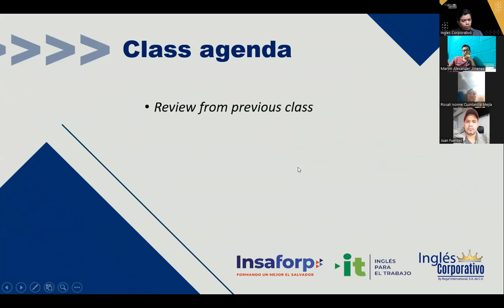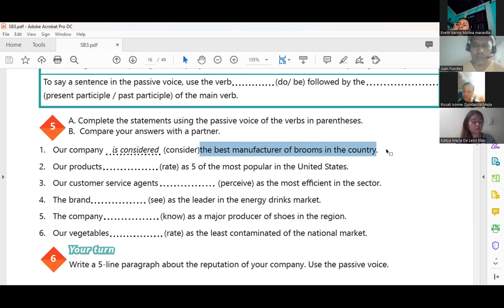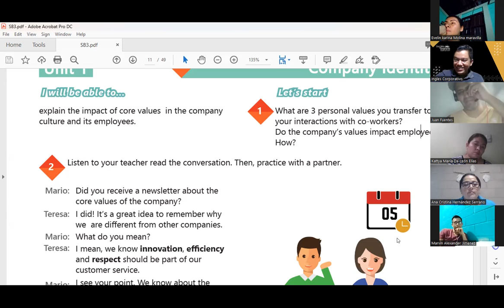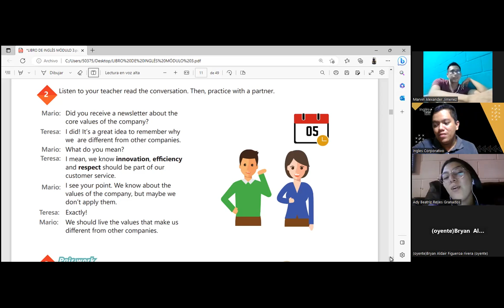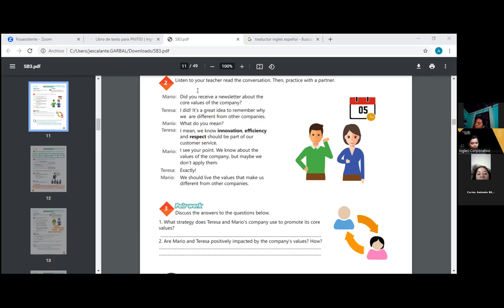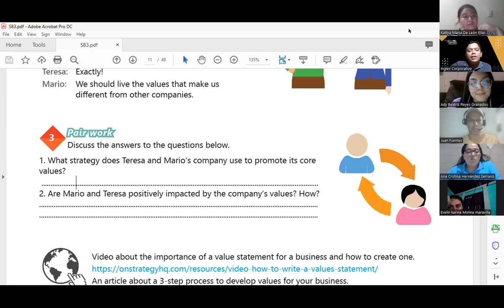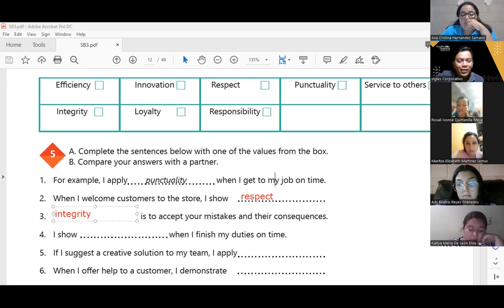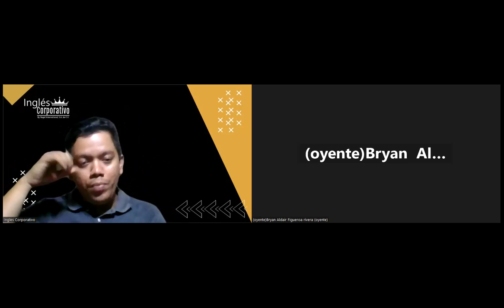Sesión 4 -05-05-2023 -29750-8048-0070/2023 -Hernandez -Vocabulary practice.